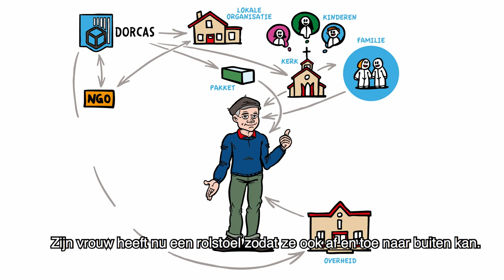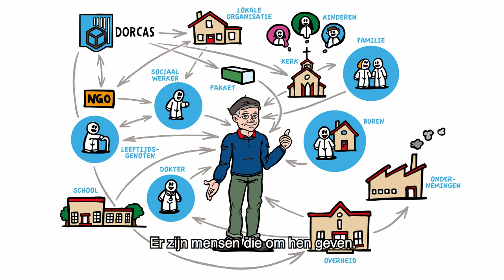Dorcas Voedselactie 2017 | Het verhaal van Adrian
Tijdens de Dorcas Voedselactie van 2017 staat het verhaal van Adrian centraal.